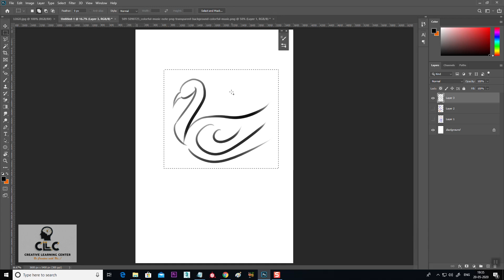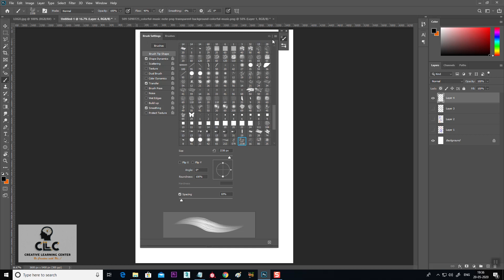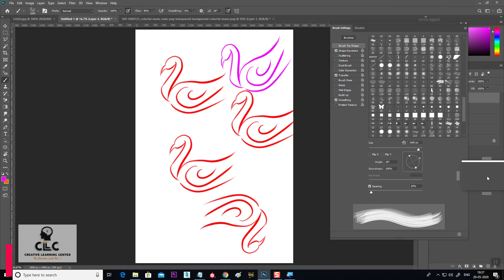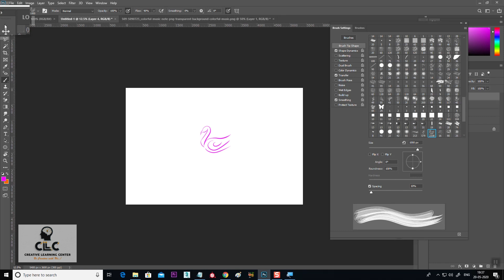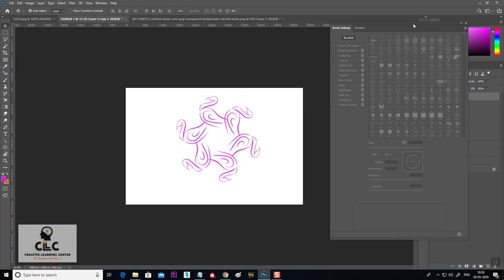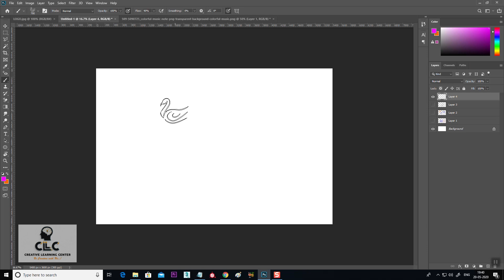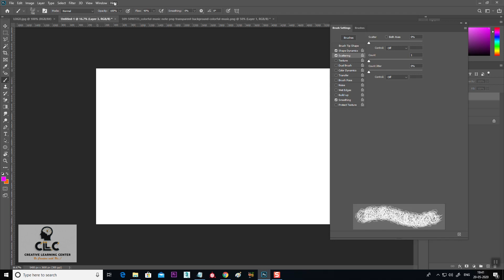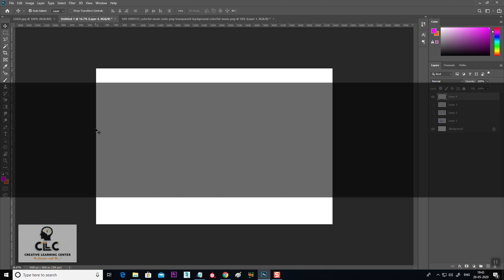GRAPHICS DESIGN COURSE in HINDI | CH - 9-Part 2 | BRUSH TOOL | Photoshop Training | हिन्दी | CLC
Hello FRIENDS,
In this Video you will learn about the BRUSH Tool in Photoshop with Quick Tips & Tricks. Hope You Like It. So Friend watch it Till End.

◾ About :
 Hi,
This is my YouTube Channel "Creative Learning Center" where you can learn Graphics Design, Exterior Design, Interior Design, Video Editing, Wedding Related work, Visual effects,  Photo Retouching, Film Editing and many more.